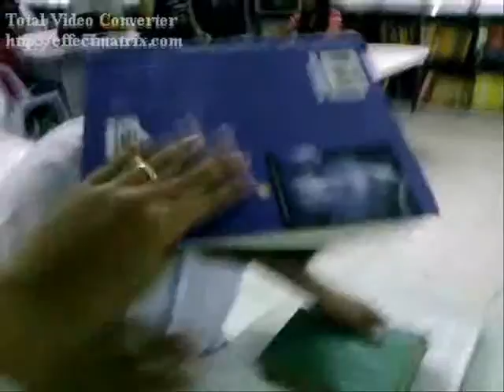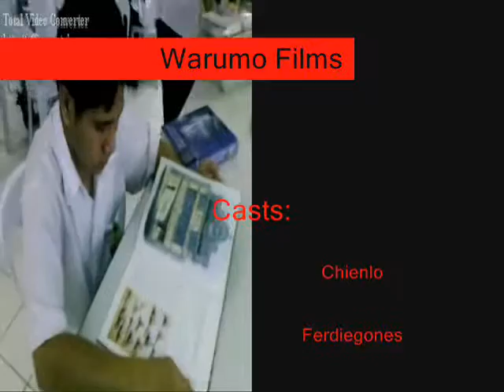In the lyb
Another escapade of the Warumo Clan
inside the library..